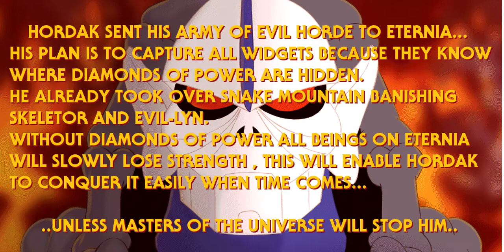He-Man openBOR gameplay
It's a fan made game by bWWD Beat-em-up! And.. look how beautiful it is! the animation! the music! its legit He-man and the Masters of the Universe!